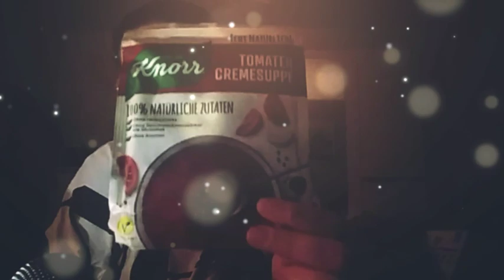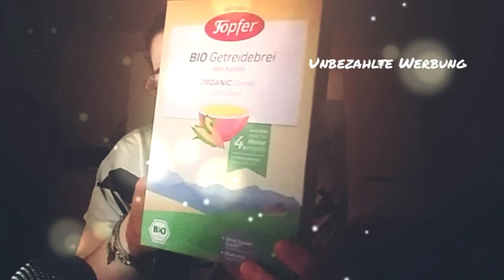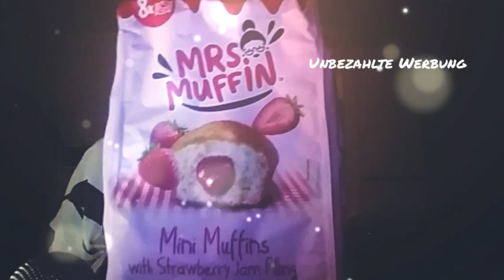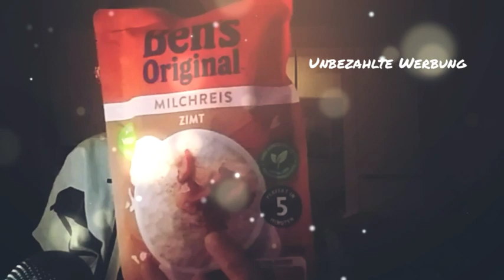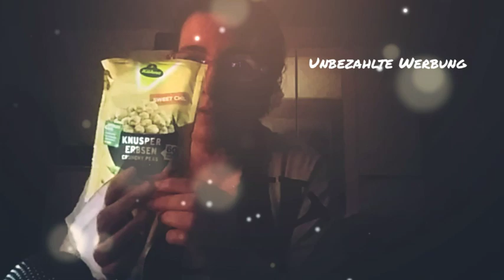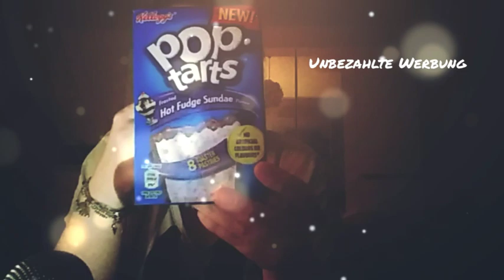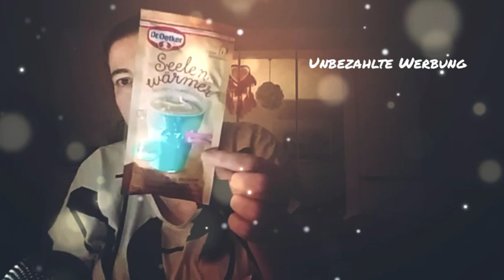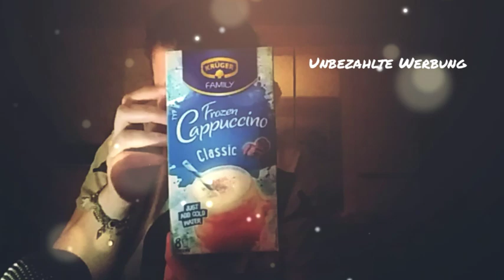❤ Asmr auf Deutsch* kleiner Haul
selbst gekauft

viel Spaß beim Zuhören meine Lieben Zauberwesen